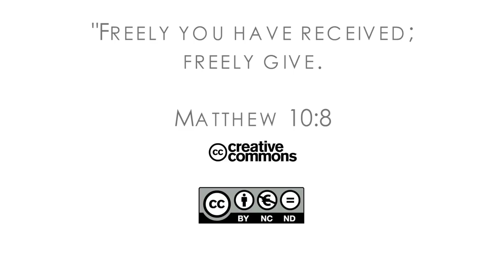16Q02 / 06-03 The Book of Matthew